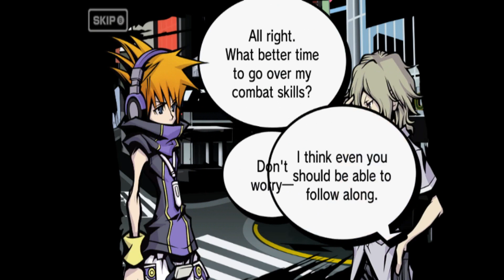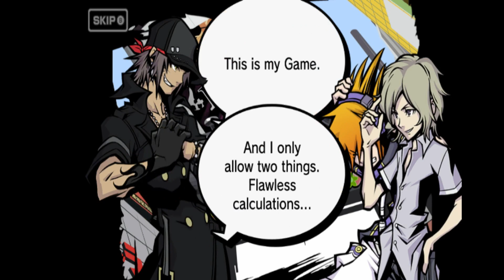The World Ends With You Day 1 (Week 2)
Hello Everyone I'm doing a let's play series on my channel called The World Ends With You and it's one of my favorite video games of all time. and highly recommended this game. Let's Plays of Week 2 of The World Ends With You on Nintendo Switch.